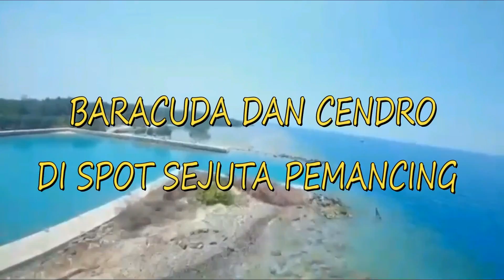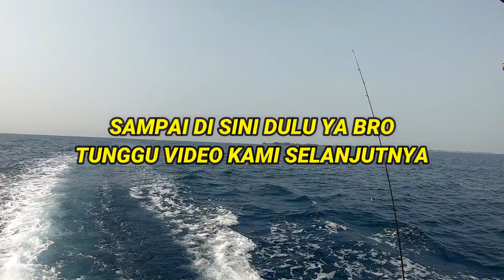Mancing di PULAU SERIBU, TENGGIRI nya sudah pinter mencuri umpan bro! Spot sejuta umat pemancing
Mancing di PULAU SERIBU sekarang Tenggirinya sudah pinter mencuri umpan bro! spot sejuta umat pemancing, spot Pulau Peniki, kapal mewah Tanjung pasir

Hallo Hallo Hallo, Assalamualaikum, ketemu lagi karo inyong Mangkat Mancing Jos..!

Team kali ini mancing ke Pulau Seribu lagi bro, spot sejuta pemancing, kami mancing dengan tehnik konceran menggunakan umpan tembang hidup dan layur, namun ikan Tenggirinya sekarang sudah pinter nyuri umpan, padahal sudah di kasih kail banyak, jadi hasilnya kemarin kurang memuaskan, karena target jeng riri nya tidak ada yang mau di ajak pulang, hanya dapat ikan Cendro dan Baracuda.

Untuk melihat keseruan mancing kami, ikuti terus video ini ya, semoga terhibur dan bermanfaat. Maturtengkyu

Untuk data kapal sbb :
KM. HELIOS FISHING
Capt. Roby
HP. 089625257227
Dermaga Tanjung Pasir, Jakarta

Salam, Aldiono - MM